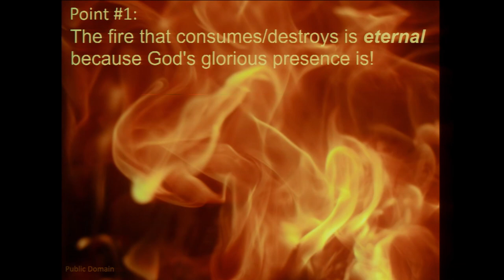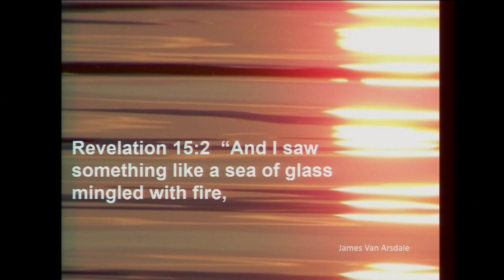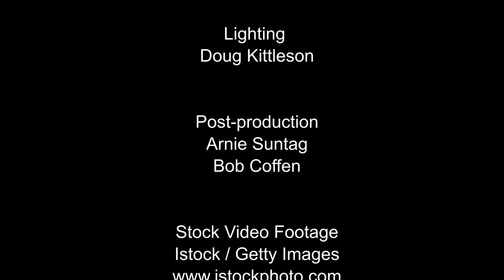"Fire, Part 4: The Song of the Lamb" by Pastor Jim Van Arsdale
In part 4 of Pastor Van Arsdale's series on fire he focuses on how extraordinary Jesus' sacrifice for us was.